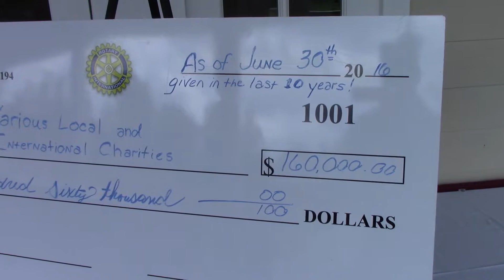Woodbridge Rotary hosting annual golf tournament in Lake Ridge, June 23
The Woodbridge Rotary Club is hosting their annual Devaney-O’Hop Memorial Golf Tournament on June 23 in Lake Ridge.

The golf tournament will be held all day at the Old Hickory Golf Club.

According to Woodbridge Rotary member Mark Worrilow, the golf tournament is held in honor of two members that passed away.

“One of the things that is significant about our golf tournament is the fact that it is in memory of two of our past members who have since passed – one in 2005, and one in 2015. They were great members, great contributors, and they were actually some of the very first members of Old Hickory Golf Club,” said Worrilow.

All of the money that the Woodbridge Rotary raises throughout the year is donated to charities and non-profits like The Arc, Project Mend-A-House, and Action in Community Through Service (ACTS).

“Rotary is about service above self – that’s our motto – it’s a service organization,” said Worrilow.